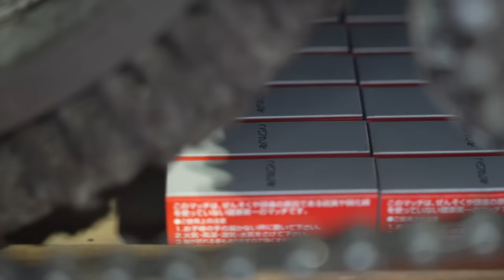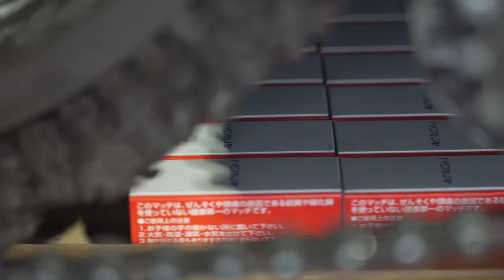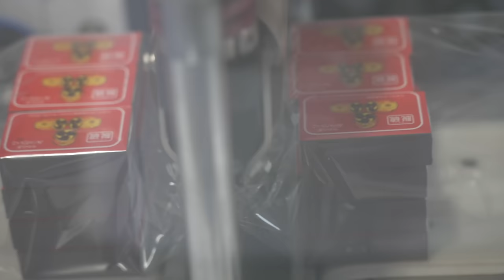マッチを大量生産するプロセス。1日630万本のマッチを生産する日本の工場。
👁 株式会社中外燐寸社